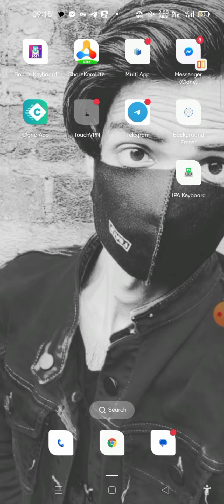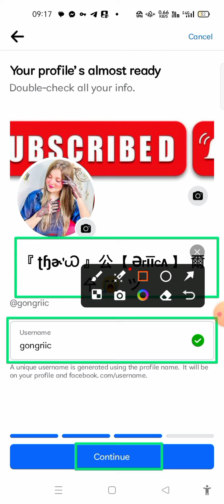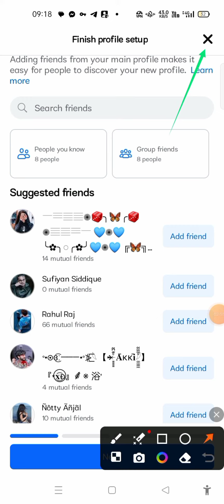Emoji Name Facebook Account Kaise Banaye 🔖 Emoji Name Fb Id Kaise Banaye 2024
EverY DaY Kuch New Sikhta hoon Usko LiYe
Aaj Me Ap ko Btane Wala Hu Video Me  Emoji Name Stylish Name New Symbol Facebook Account Kaise Banye Just Now Pe New Trick 2023

『 ʈɧɚ'Ꮗ 』公【 Ərīīcʌ 】 爾 㐃 T.T  ツ

How To Make Unique Name Facebook Id New Trick 2023

how to make Heart emoji facebook name 2023

How To Make Reactor Unique Name Facebook Account Kaise Bnaye 2023

How to make emoji name facebook id 2023

How To Make Unique Name Facebook Id Just  2023

How To Make Unique Name Facebook Id Just Now 2023 New Trick

How to Create Emoji Name id Without Problem 2023

How To Make Heart Emoji Name Facebook Id Just Now 2023

How To Create Blue Heart Emoji Name Facebook Id Kaise Bnaye 2023

How To Create Double Emoji Name Facebook Account 2023

How To Make Long Reactor name facebook id 2023

How To Make Long Unique  name facebook id 2023